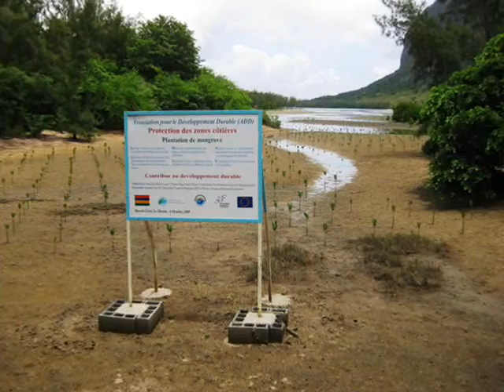Western India Tourism in West India, Best Places in West India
West India is a region in the western part of India. It includes the states Gujarat, Maharashtra Rajasthan and Goa. It also houses the Union Territory Dadra and Nagar Haveli, and Daman and Diu.This region is highly industrialized, with a large urban population. Regional languages like marathi, rajasthani, gujarati are widely spoken here.The famous cities in this region are Ahmedabad, Gandhinagar, Surat, Vadodara, Mumbai, Pune, Nasik, Thane, Ajmer, Jaipur, Udaipur, Jaisalmer, Kota etc. Some of the famous hill stations in this region are Mount Abu, Lonavala-Khandala, Matheran, Mahabaleshwar etc. Mumbai is the most famous city and the financial hub of the india, is the city of fashon, Bollywood. The famous muslim pilgrimage Dargah Sharif in Ajmer is situated in this region. Udaipur city is famous for its nature tourism, also known as "the lake city of india". Nasik is the famous hindu pilgrimage center. Folk dances like the Ghoomar of rajasthan, garba of gujarat is famous all over the india. Pohay, Shrikhand, Pav Bhaji, Vada Pav are good examples of Maharashtrian cuisine. Goa's cuisine is dominated by the use of rice,coconut,seafood, Kokum, cashew-nuts. Gujarati cuisine is almost exclusively vegetarian and Daal Bati Churma is famous in rajasthan. The Western India Automobile Association is the largest Automobile Association in South Asia. It has grown from strength of 500 members - all Englishmen - to with over 1,10,000 members today and the scope of its activities extends to cover major cities in Western India.

International Classifieds